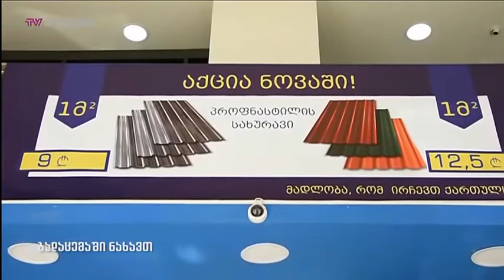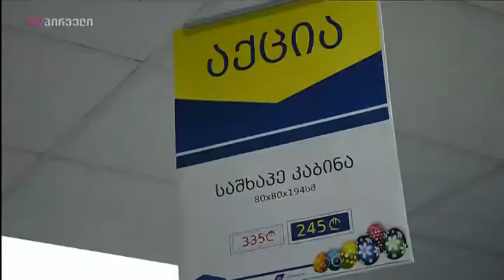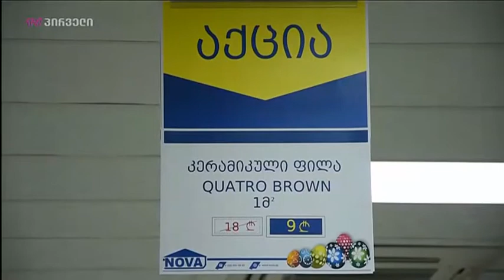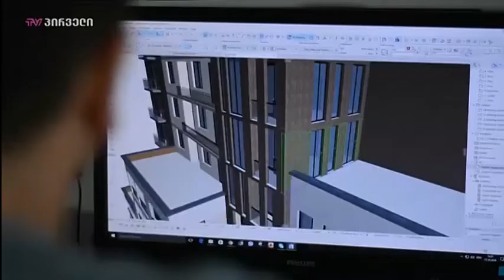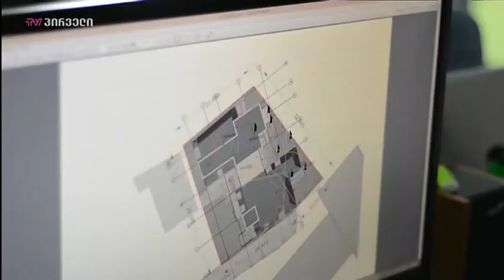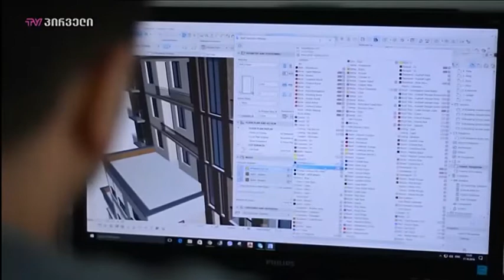უძრავი ქონება (14.04.2018)